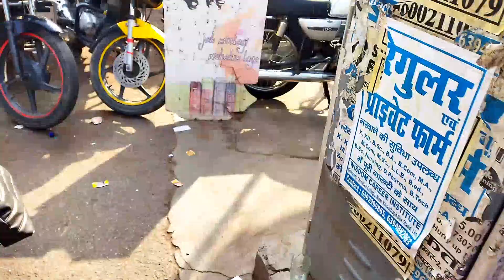Best Place For Shopping in Lucknow|| लखनऊ के मशहूर बाजार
Hello Friends,
The City of Nawabs Lucknow has a lot of scope for shopping lovers.
Hazratganj, Aminabad , Gadbad Jhala and Chowk are the best markets in lucknow.These places are famous for  chikankari, reasonable price and bargaining. A must visit place for shoppers .

 lucknow shopping, lucknow shopping market, lehenga, saree, kurti, street shopping, street tour, places to shop in lucknow